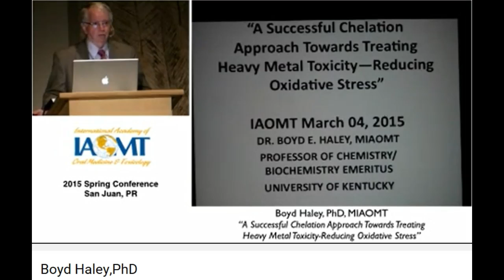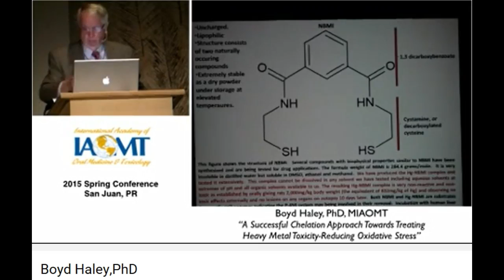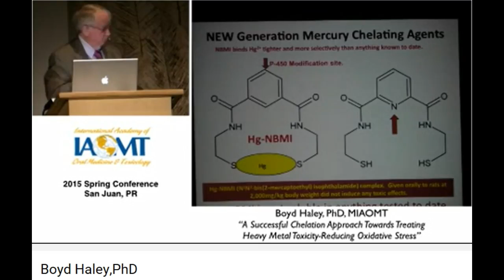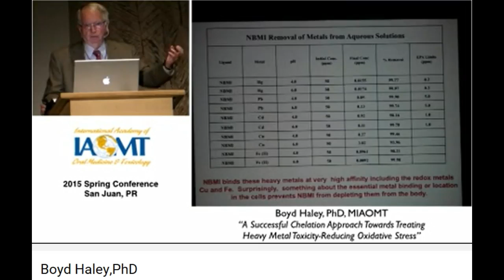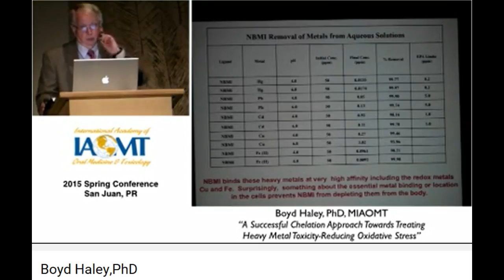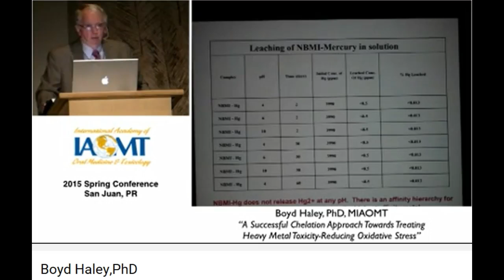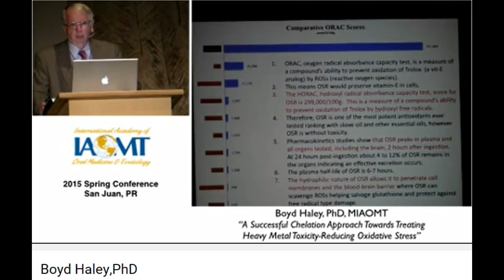NBMI- Heavy Metal Toxicity Chelation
Dr. Boyd Haley, PhD 2015